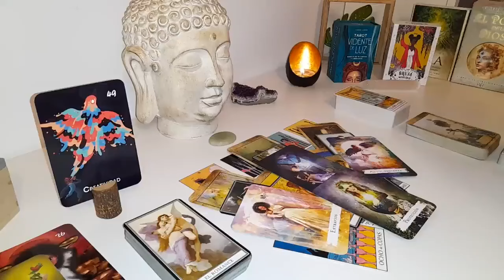LIBRA🙍‍♀️​I’M TIRED OF LIVING A LIE😣 I WANT YOU AND NO ONE ELSE❤️‍🔥EXPECT COMMUNICATION 📞🗣️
Libra Love
Libra 2024
Libra today
Libra SEPTEMBER